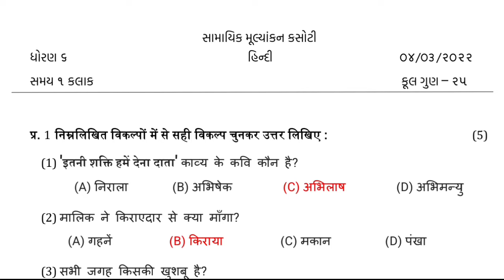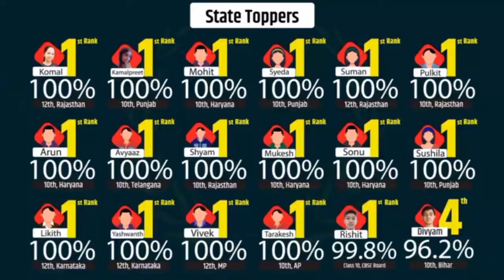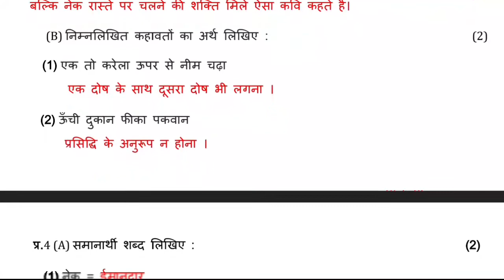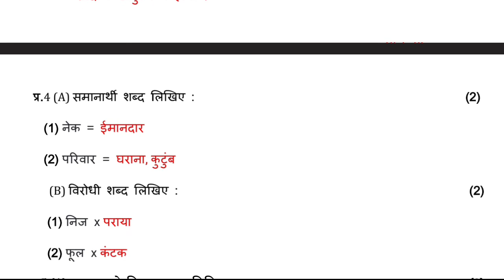std 6 હિન્દી 04 03 2022 ekam kasoti solution March 2022 dhoran 6 hindi ekam March 2022